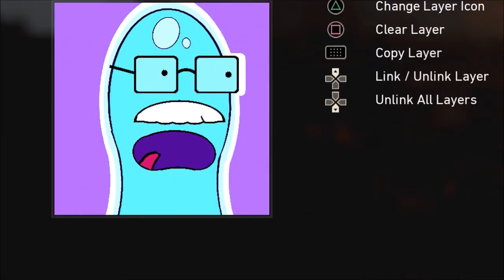COD: WW2 - DR. XENON BLOOM! - Emblem Tutorial (Rick & Morty!)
Positions & Scales: 4:30